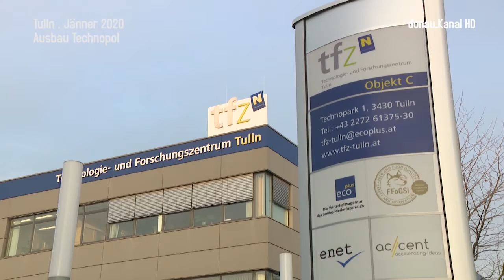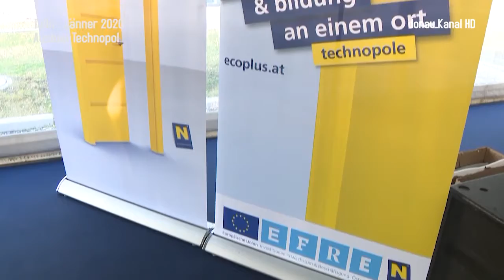ecoplus . Vierte Ausbaustufe Technopol Tulln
Mit feierlichem Spatenstich fiel der Startschuss für die vierte Ausbaustufe am Technopolstandort in Tulln. Das erste Gebäude des Technologie und Forschungszentrums in Tulln wurde im Jahr 2005 errichtet. Über die Jahre gab es bereits drei Ausbaustufen und mit der Entscheidung zur vierten Ausbauphase wurde seitens der Gemeinde aus gutem Grund nicht lange gezögert.